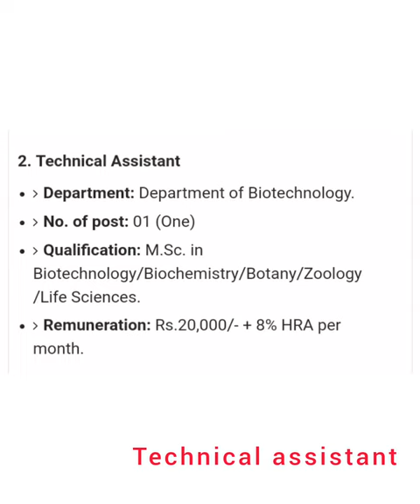Bhattadev University 2023: 39 Assistant & Professor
Bhattadev University Recruitment 2023: 39 Assistant & Professor Vacancy

INSTAGRAM I.d-Tapan xarma

follows kar lo dost kuch huwa to msg kar dena dost INSTAGRAM par msg